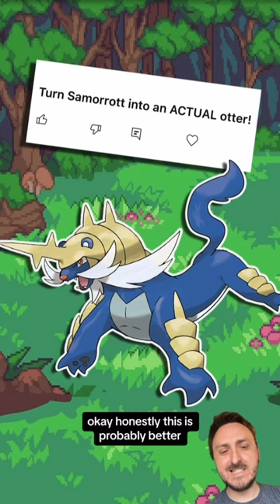“Fixing” MORE Pokémon based on community suggestions.